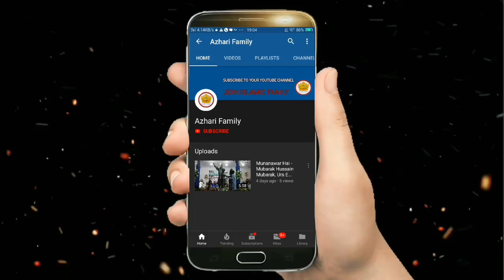नई धून मे - Nadeem Raza Faizi New Kalam November 2020 / Nadeem Raza Faizi New Naat 2021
🔴 Amad E Mustafa Conference 31/10/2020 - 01/11/2020 (04:35 a.m) : Nadeem Raza Faizi, Dilbar Shahi, Azmat Raza Bhagalpuri, Dr Zakir Hussain Gayavi, Tasleem Raza Madni etc.

It's special thanks for Nadeem Raza Faizi

Director: TTS Committee Daspur (Sahabazar)

Singer: Nadeem Raza Faizi